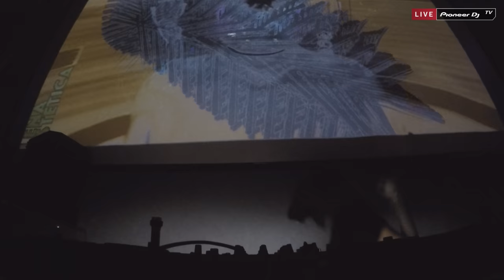LENA ESTETICA [ on air | ketch up ] @ Pioneer DJ TV | Moscow